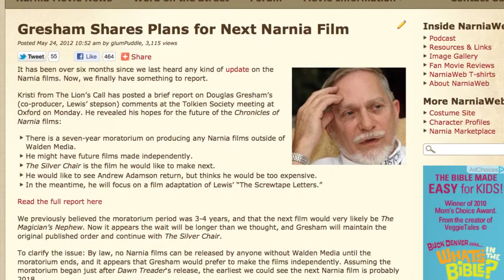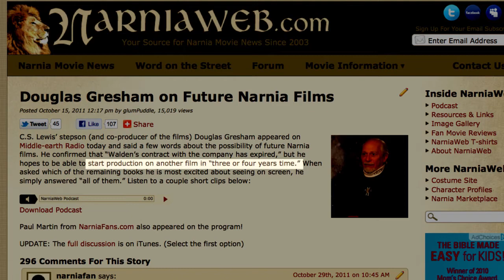Chronicles of a Narnia Geek #161 - Independent Narnia Films?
Douglas Gresham hopes to make 'The Silver Chair' next, and he wants to do it independently.